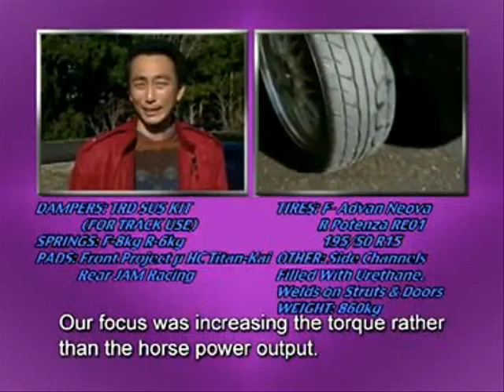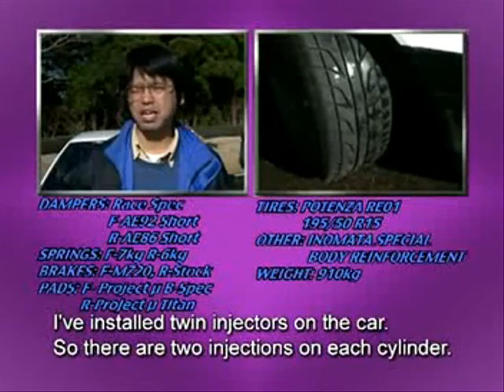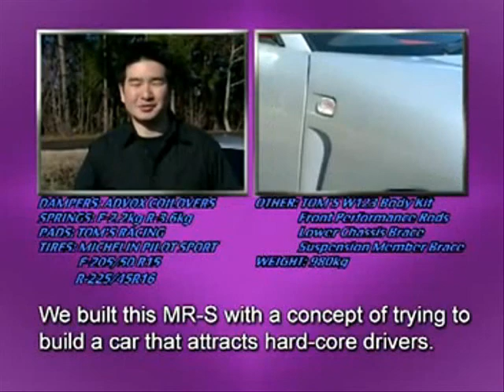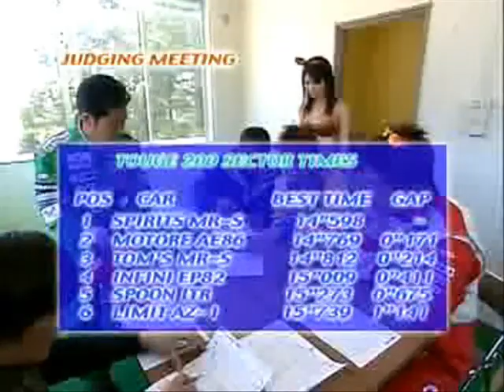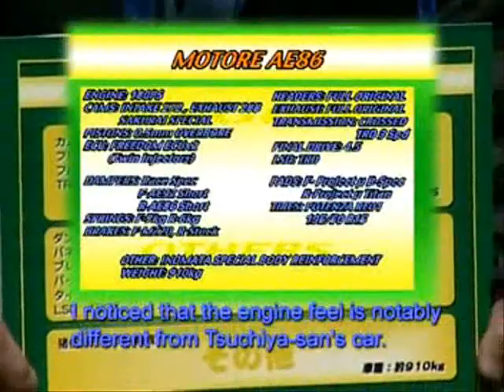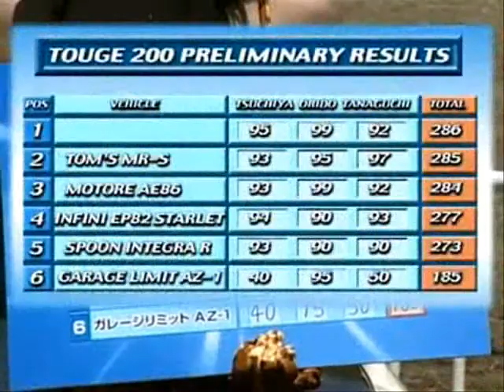GREEN DUTCH - MG2000 BEATS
new stuff ... straight 13 minute run with Music 2000 + Cassettes + Youtube snips :)